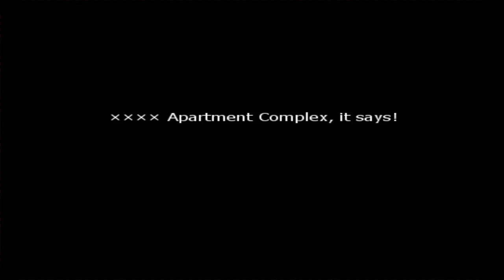UTOPIA- Parte 3- IMPROVVISIAMOCI VETERINARI-Let's Play ITA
Chiedo scusa per il tempo trascorso tra una parete e l'altra! Ad ogni modo ecco a voi la terza parte di questa strana storia!